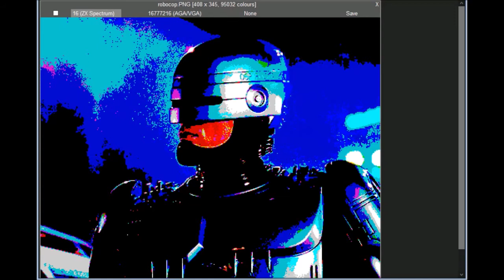Retro Image Tool (Retoque imágenes online)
Una herramienta, online, que nos permite darle un aspecto retro a nuestras fotos. Destacar, el modo ZX Spectrum.